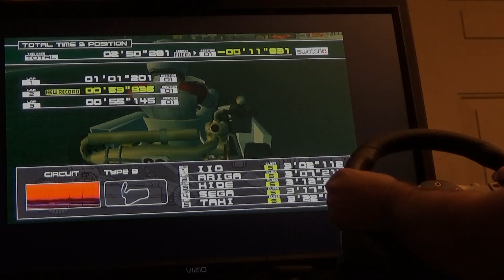Club Kart: European Session (Arcade) with 270 Degree Wheel in Demul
Gameplay footage of Club Kart: European Session running in Demul controlled with a 270 degree steering wheel.